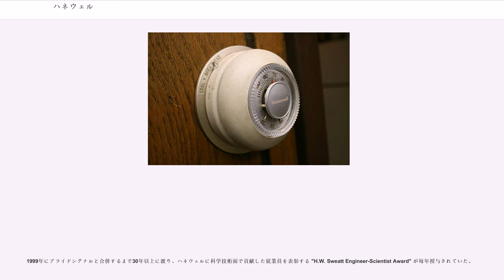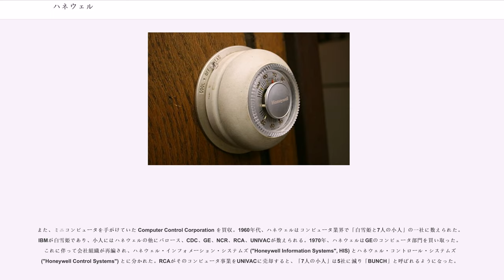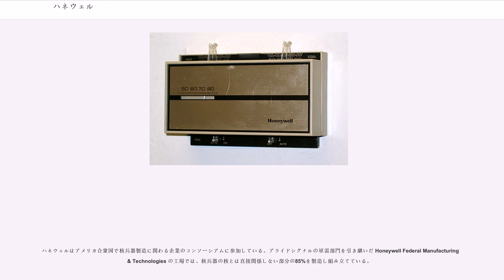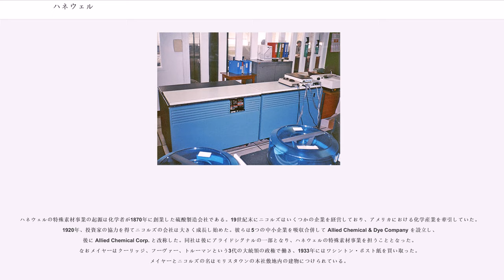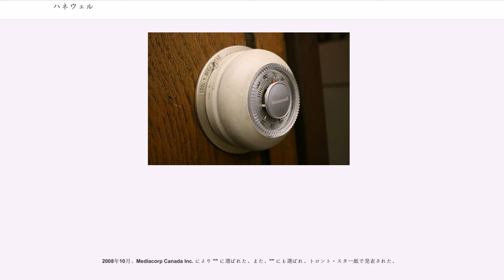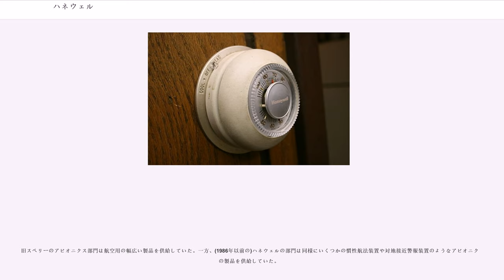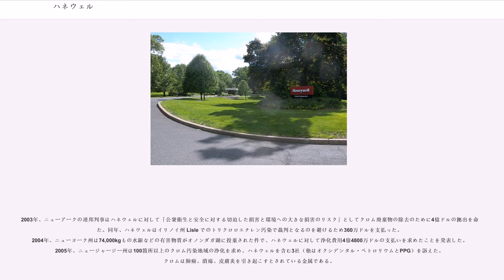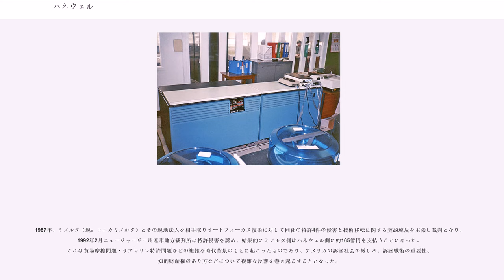ハネウェル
モリスタウン_(ニュージャージー州)

ハネウェル（"Honeywell" 、日本語読みでは「ハニウェル」とも）は、1886年に設立されたアメリカの多国籍企業であり、電子制御システムや自動化機器を製造販売している。アメリカ航空宇宙局、ボーイング、アメリカ国防総省に技術サービスやアビオニクスを提供している会社である。

フォーチュン100企業の1つであり、現在約13万人の従業員（うちアメリカ国内で58,000人）を抱える巨大企業である。本社はニュージャージー州のモリスタウンにある。1925年12月7日から2008年2月9日まで、ダウ平均株価を構成する銘柄の1つだった。

現在のハネウェル・インターナショナル (Honeywell International Inc.) は、ハネウェルとアライドシグナルが1999年に合併して誕生した企業である。アライドシグナルの方が規模が大きく、ニュージャージー州モリスタウンのアライドシグナルの本社を今も本社としているが、ブランド名として有名なハネウェルを社名に残した。

ハネウェルのブランドは一般消費者にもよく知られている。特によく知られているのは住宅用サーモスタット、ギャレットのターボチャージャー、プレストン/フラム/オートライトのブランド名で売られている自動車部品などである。

ハネウェルの基盤となった技術は、が1885年に石炭窯炉用に発明したサーモスタット "damper flapper" と、1886年創業のミネアポリス・ヒート・レギュレータ（"Minneapolis Heat Regulator Company" ）が改良した電動機とプロセス制御である。1906年、がインディアナ州ウォバッシュでハネウェル・ヒーティング・スペシャルティ (Honeywell Heating Specialty Company) を創業。その会社とミネアポリス・ヒート・レギュレータが1927年に合併。合併後の社名をミネアポリス・ハネウェル・レギュレータ (Minneapolis-Honeywell Regulator Company) とした。初代社長にはマーク・C・ハネウェル、初代会長にはが就任した。

W・R・スウェットとその息子ハロルドは（1886年から）75年間、ハネウェル（とその前身であるミネアポリス・ヒート・レギュレータ）のトップに君臨し続けた。W・R・スウェットは、サーモスタットによる温度制御という革新的アイデアをビジネスとして成功させた。ハロルドは1934年にハネウェルを引継ぎ、成長と世界進出の時代を通してハネウェルを指揮し、世界的テクノロジーリーダーへと導いた。

1999年にアライドシグナルと合併するまで30年以上に渡り、ハネウェルに科学技術面で貢献した従業員を表彰する "H.W. Sweatt Engineer-Scientist Award" が毎年授与されていた。

1943年、がハネウェルに引き抜かれ、1961年には社長就任、1965年には会長に就任した。ビンガーは医師の息子としてミネソタ州セントポールで育った。イェール大学で経済学を学び、ミネソタ大学で法律を学んだ。卒業後ミネアポリスの法律事務所に就職し、ハネウェルはそこのクライアントであった。

ビンガーはハネウェルの会長に就任するに当たり、売り上げよりも利益を重視して販売手法を改善した。また海外進出にも積極的で、海外に6つの生産拠点を作り、全生産量の12%を生産するようになった。また、社名をミネアポリス・ハネウェル・レギュレータから現在のハネウェルに変更した。

1950年代から1970年代中盤まで、ハネウェルは旭光学工業（現リコーイメージング）株式会社のカメラと写真関連機器の輸入元でもあった。その製品をアメリカではハネウェル・ペンタックス ("Honeywell Pentax") の名で販売した。1961年から1978年までビンガーがこの事業の責任者であり、同時に彼は軍需、航空宇宙、コンピュータの分野への事業拡大を主導した。ビンガーは1978年に会長を引退したが、亡くなるまで相談役にとどまった。後任はハネウェル・コントロール・システムズ ("Honeywell Control Systems") の初代社長エドソン...